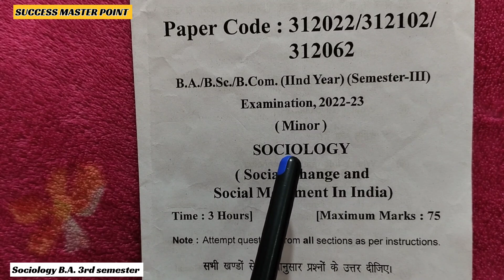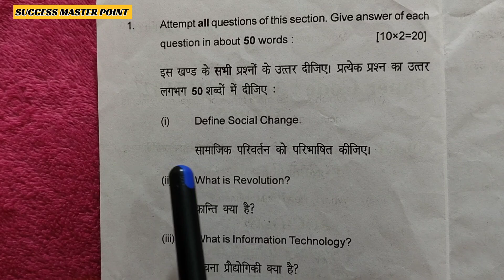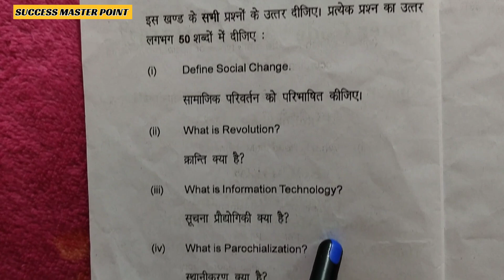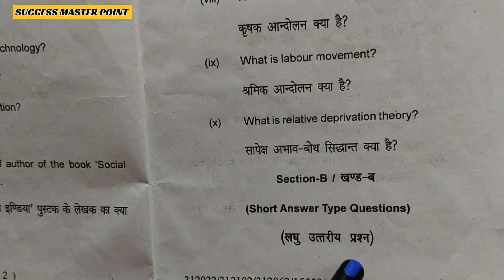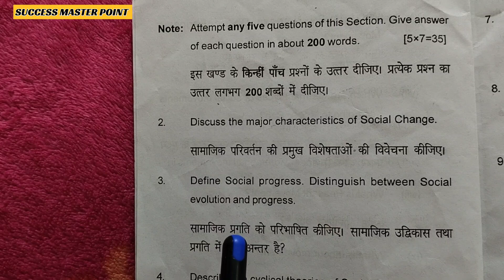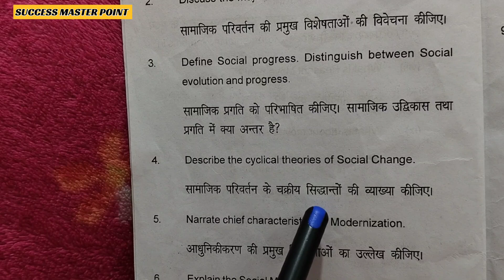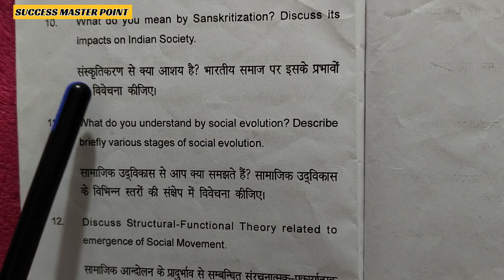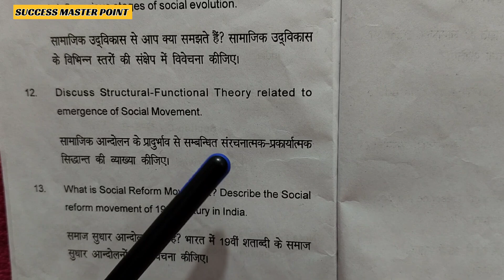B.A. 3rd Semester Sociology Model paper 2023-24 | B.A. 3rd semester sociology important ques. ans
B. A. semester 3rd samajshaastra model paper
ba 3rd semester sociology important question exam 2023-24
Samajshaastra ba 3rd semester sociology model paper

SUCCESS MASTER POINT
SUCCESS MASTER POINT
SUCCESS MASTER POINT
SUCCESS MASTER POINT